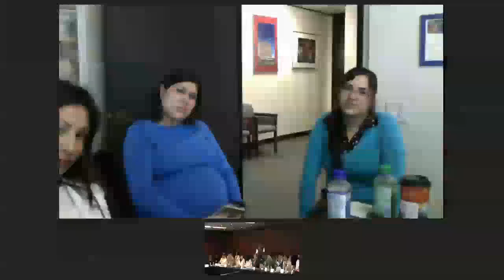La CDMX en el mundo: Las relaciones internacionales en la nueva Constitución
Foro celebrado el 23 de mayo en las instalaciones del Senado de la República, contó con la participación de destacadas figuras públicas del sector gubernamental, organizaciones sociales y academia.
Parte II